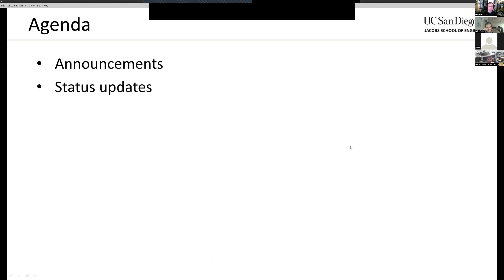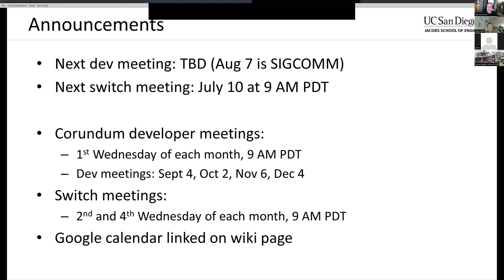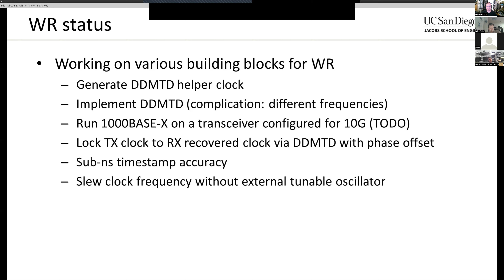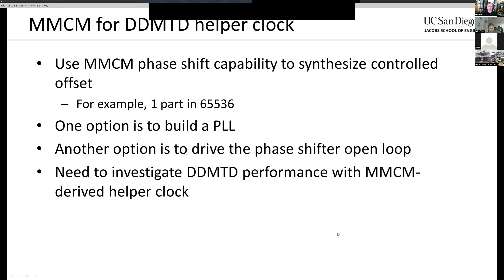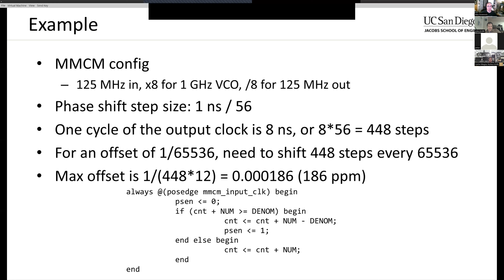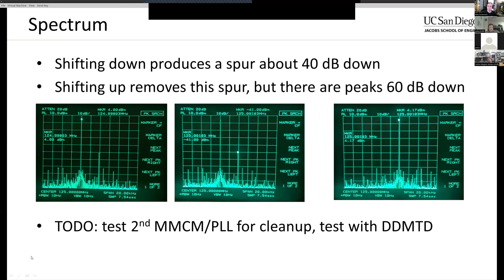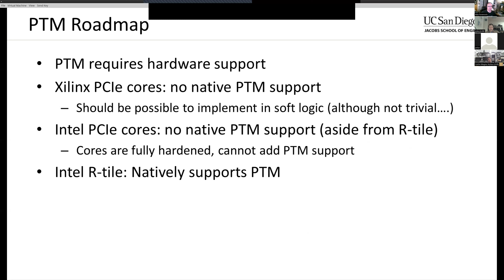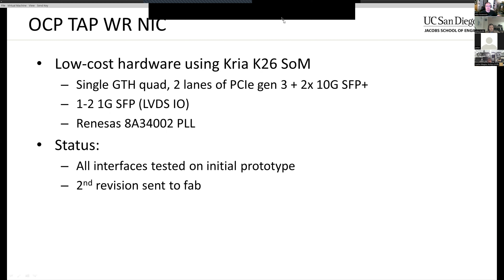Corundum Developer Meeting 20240703